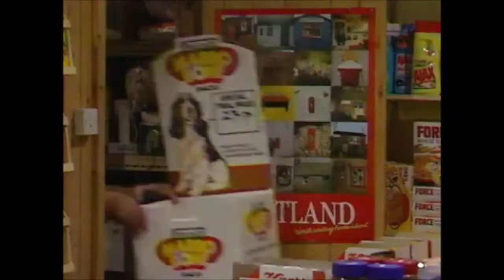TTHR - Episode 397 (16th October 1986)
Scottish soap opera set in the fictional Loch Ness village of Glendarroch. Dougal plays up to Heather who has come back to irritate Morag. Fergus sees Eddy getting thrown out of the pub into the arms of the police. Mrs. Mack lets on to Miss Symonds that she is the talk of the village.

Made by Scottish Television and originally broadcast on the ITV network from 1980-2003. I own none of the content in this video, nor the video itself.